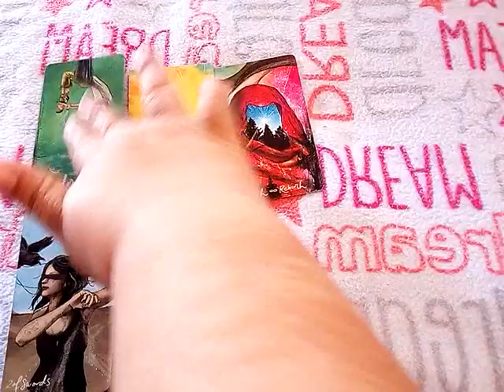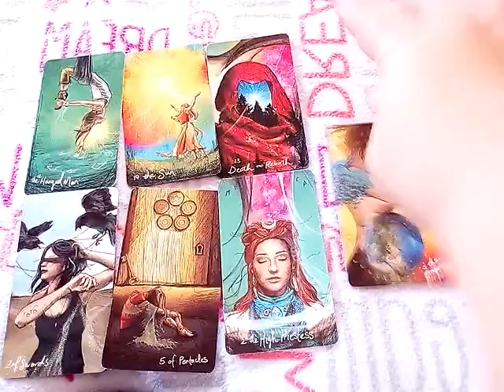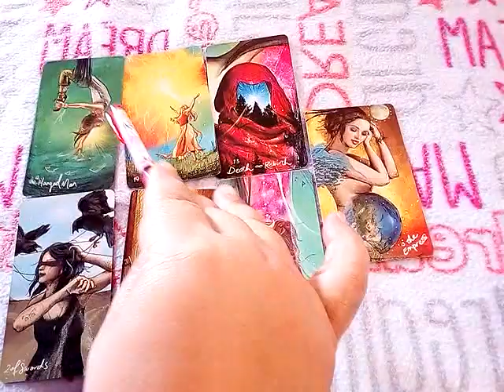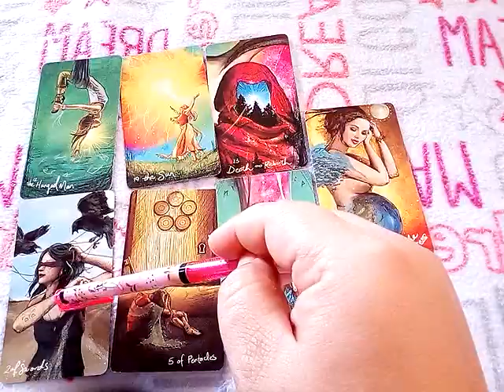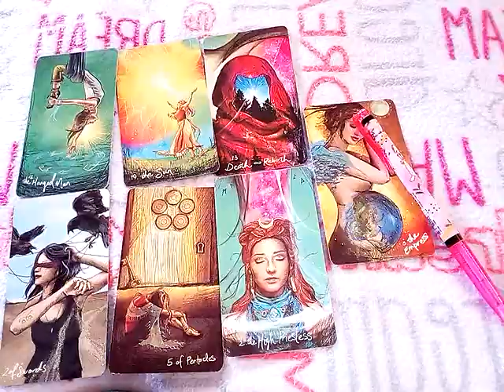ฝันเห็นสาวสวย ฝันว่าคุยกับคนงาม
มนุษย์ทุกคนมีเหตุผลในการจะทำอะไรสักอย่าง ทุกคนต้องการจะพูดในสิ่งที่ตนเองอยากจะพูดเท่านั้น โดยที่บางคนเอาแต่เรื่องไม่จริงมาพูด เผยแพร่เรื่องโกหก หลอกลวงว่า คือความจริง
มันจะมีส่วนน้อยเท่านั้นที่กล้าพอจะพูดความจริง ออกมา

เพชรภัทรนาคราช ไม่สามารถอวตารแบ่งภาคจุติได้เพราะไม่มีพลังปรมาตมันแบบมหาเทพและไม่ใช่โสดาบันด้วย

พญานาคต้องการบวชยังทำไม่ได้เลย การแบ่งภาคจุติ อวตารมีแค่เทพที่มีพลังของปรมาตมัน เท่านั้นถึงจะทำได้

สิ่งที่ชาวบ้านเชื่อถือด้วยความงมงาย วิทยาศาสตร์สามารถพิสูจน์ได้ว่า บางเรื่องจริงและไม่จริง

เมื่อก่อนเคยเชื่อเรื่องผู้หญิงท้องขาดสารอาหารมา9เดือนแต่เด็กแข็งแรงกับเรื่องลามะที่สามารถอดข้าวมา2ปี

10ชุดเลือกไพ่ทำนายดวง l อรมณีจันทร์ pick a card pick a deck

9 ชุดเลือกไพ่ทำนายดวง อรมณีจันทร์ พยากรณ์

8ชุดเลือกไพ่ทำนายดวงของ อรมณีจันทร์ พยากรณ์

อ่านตำนาน พญาเพชรภัทรนาคราช ต่อใน

  เว็บบล็อก นาคคิงส์
เปิดตำนาน นาคราชอินเดีย
และ นาคควีน
ตำนานสาลีวาหารนาคาธิบดี

คำค้น

พระพุทธเจ้าเสวยพระชาติ,จัมเปยยะนาคราช,อดีตชาติพระอรหันต์
,พระนางสุมนาเทวีนาคราชบินได้,

1. aetarot24
2. panya599

จิตวิทยา, สร้างแรงบัลดาลใจ, ดูดวงเปลื่ยนชีวิต, อรมณีจันทร์, ดวงแม่น, หมอดูแม่นมาก, ดูดวงออนไลน์, หมอดูออนไลน์, มัลลิมณี, พยากรณ์, เลือกเลข, เลือกไพ่, ไพ่ทาโร่, ไพ่ยิปซี, ไพ่ออราเคิล, เริ่มต้นชีวิใหม่,tarotcard,oraclecard,zodiac,horoscpe,fortuneteller,plam,astrology,miraclelove,angletarot,mystics,witch,plams,wiccamagic,Youtuberhoro,nualwonhora,onmanijan,musiccover,ดวงทั่วไป,ดวงความรักเน้นๆ,ดวงรายเดือน,ดวงรายวัน,ดวง12ราศี,นักกษัตร,ราศีมังกร,เมษ,มีน,กุมภ์,พฤษภ,เมถุน,กรกฎ,สิงห์ ,กันย์,ตุลย์,พฤกจิ,ธนู